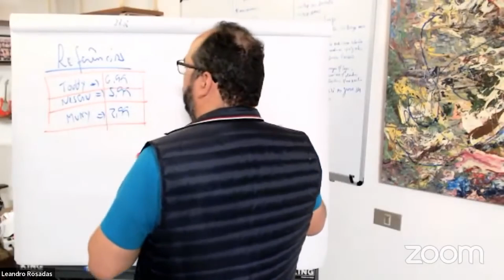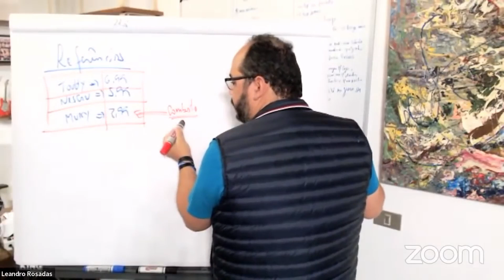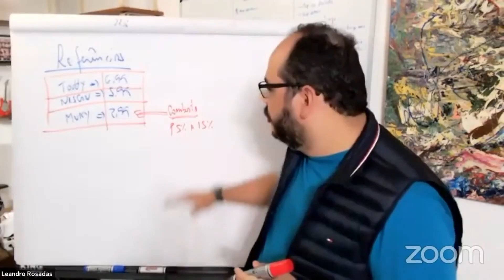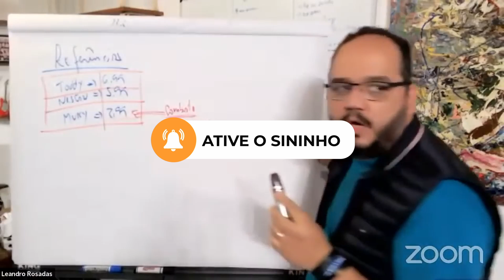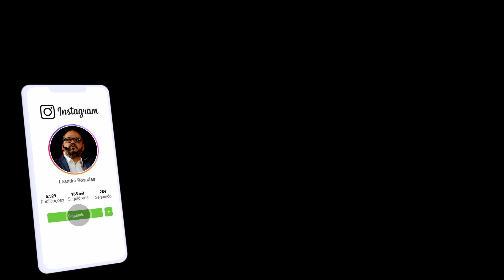As estratégias para precificar marcas diferentes.